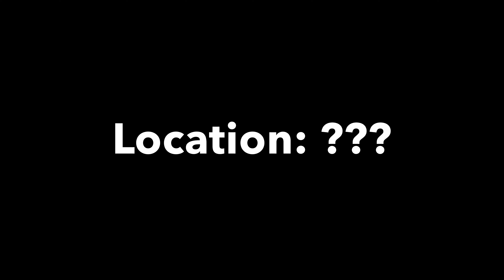✅ Buddy # 90 / S2 E43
Hint: The abandoned houses loom ominously. Before you trespass, make sure to check the trees along the drive that leads up to the mystery.

Difficulty: 🟩

Buddy Bio:
This Buddy likes mischief. 90 loves to mess around and have fun, all while having a ton of energy! Jumping wildly into crazy situations without a thought of punishment, 90 just wants to have good, clean fun. As he steals candy and laughs hysterically, he only wants to make other people laugh. Sometimes he doesn’t realize that he’s causing trouble, but it wasn’t his fault that the shopping cart had a bad wheel! How was he supposed to know it would tip over if he jumped into it?